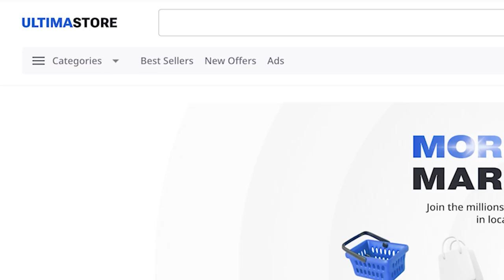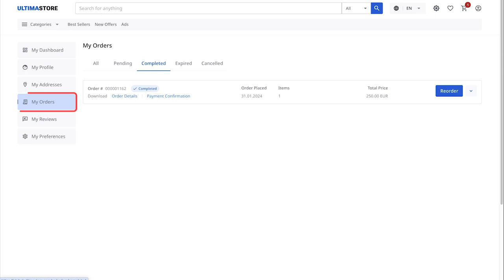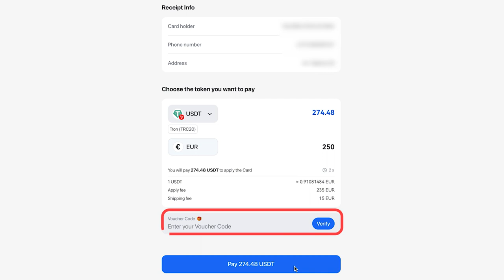Cómo conseguir un voucher para Ultima Card en Ultima Store y activar la tarjeta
Ultima Card finalmente rompe las fronteras entre criptomoneda y fiat. ¡Recarga tu tarjeta con criptomonedas en dos clics y paga en todo el mundo! Hoteles, aeropuertos, supermercados, marketplaces — ¡la tarjeta funciona en todos los lugares donde se acepta Mastercard!

Puedes comprar un voucher para pagar la tarjeta ULTIMA CARD en Ultima Store con puntos cashback, que están incluidos en SPLIT CONTRACT GOLD. En estas instrucciones, te mostraremos paso a paso cómo comprar la tarjeta con puntos cashback en Ultima Store, así como la forma de activar la tarjeta después del pago.

Ve a Ultima Store para conseguir la tarjeta Ultima Card con máximos beneficios